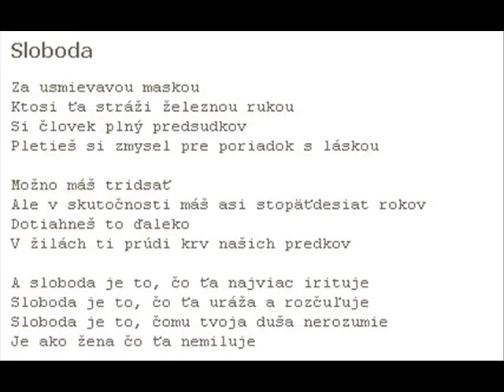Sive: Qwerty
Sivé Qwerty - Freedom (Crumar Dub)